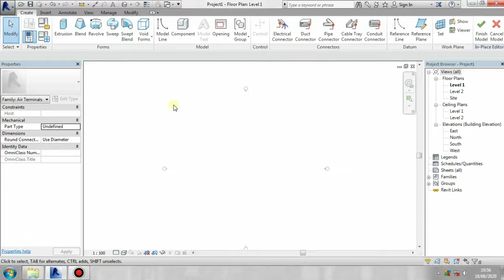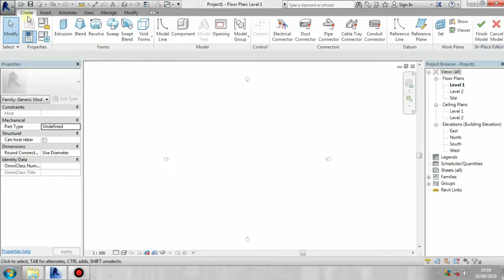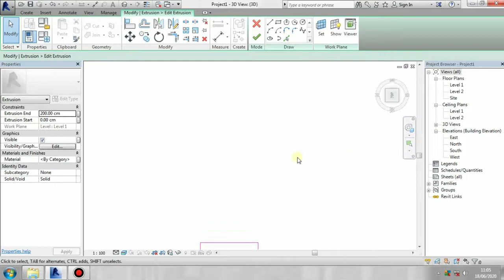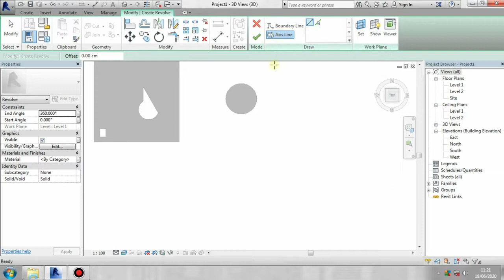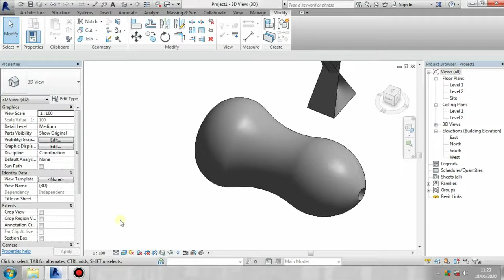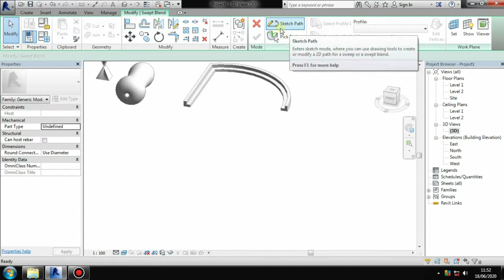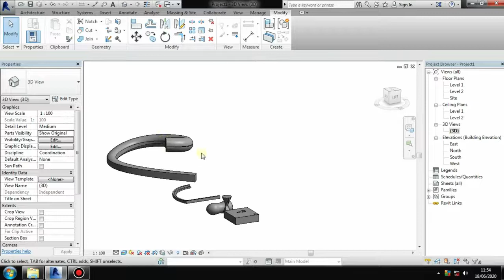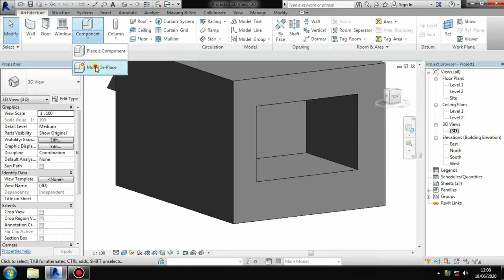25. Model In Place in Revit | Revit Malayalam Tutorials | Extrusion, Blend, Sweep, Voids in revit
Module -5
25. Model In Place in Revit | Extrusion, Blend, Sweep, Voids in revit

hello friends, in this video we learn how to use the model in place tool, which in courses, extrusion, blend, sweep, voids etc.

Query Solved:

Sweep in Revit
model in place in revit
section box
how to take 3d section in Revit
Revit elements
Revit family
Revit Malayalam tutorials
Beginners guide
Revit architecture
Malayalam Revit Tutorials

Thanks.